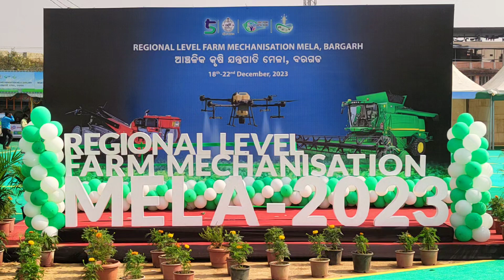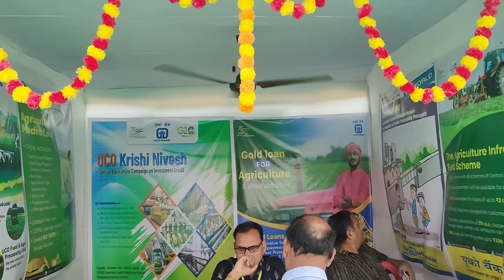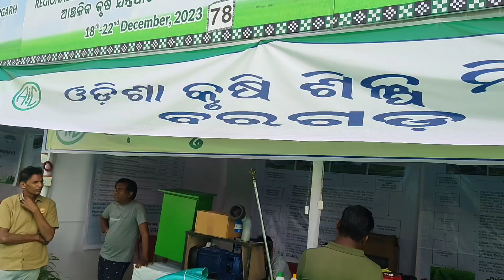krushi mela Bargarh 2023 | କୃଷି ମେଳା ବରଗଡ ୨୦୨୩|krushak express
ଜୁହାର krushak express YouTube channel ରେ ଆପଣମାନଙ୍କୁ ସ୍ୱାଗତ କରୁଛି।
ଆଜି ଆମେ ବରଗଡ ଜିଲ୍ଲାରେ ହେଉଥିବା କୃଷି ଓ ଯନ୍ତ୍ରପାତି ମେଳା କୁ ବୁଲିକି ଦେଖିବା। ଏହି ମେଳାରେ କୃଷି ଯନ୍ତ୍ରପାତି ଯେମିତି tractor,powertiller,harvester ଇତ୍ୟାଦି ସରକାରୀ ରିହାତି ସହିତ ଉପଲବ୍ଧ ରହୁଛି।

Poultry farm construction odisha
କୁକୁଡ଼ା ଘର କେମିତି କରିବା?
Gauli desi kukuda farm
Kaveri kukuda farm in odisha
desi kukuda farm in odisha bargarh
krushi mela Bargarh